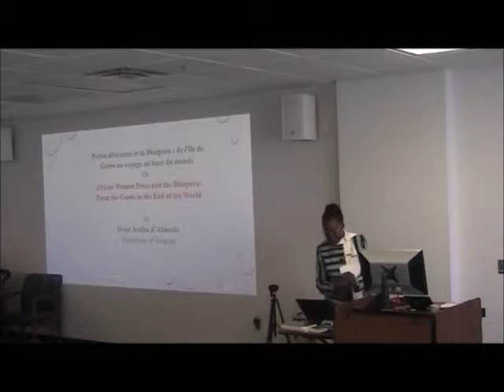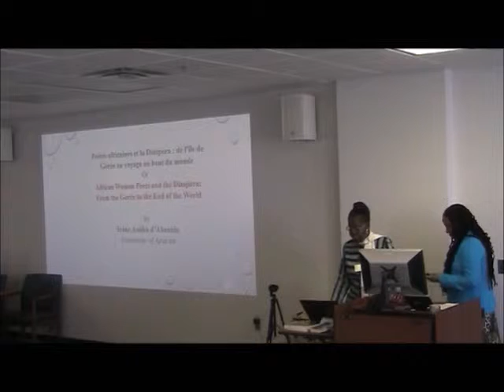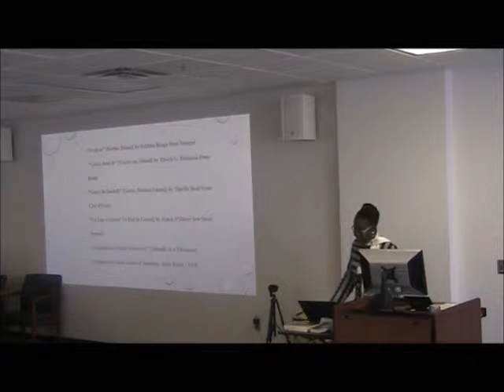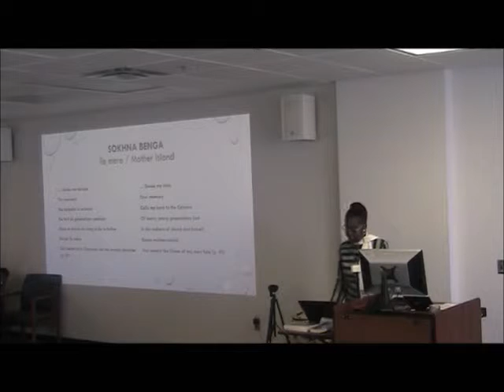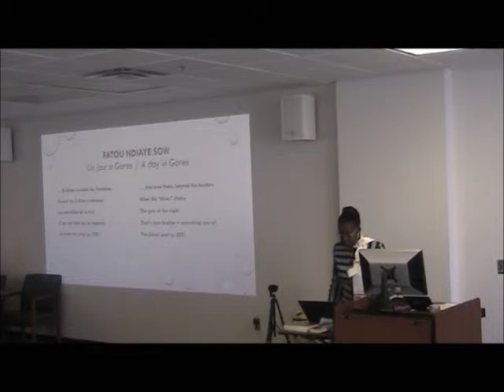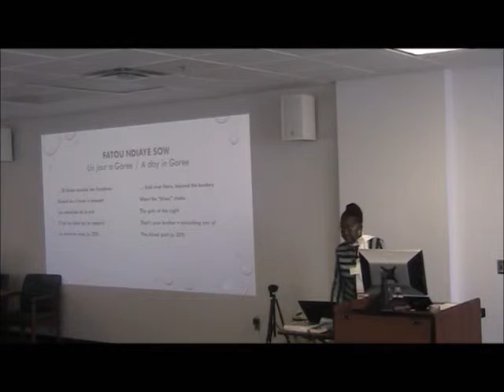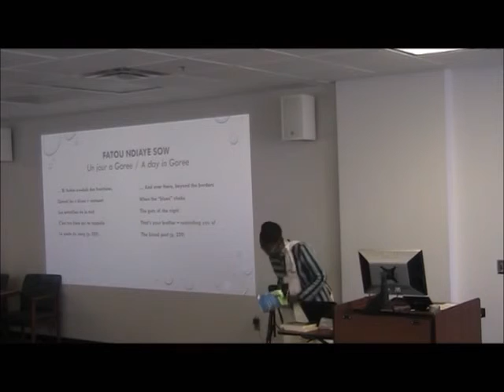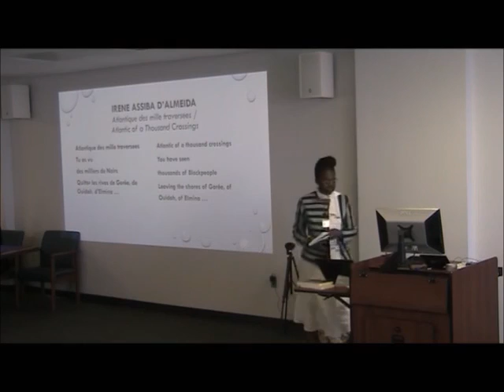041416 I and I Lecture Irène d’Almeida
African Poets and the Diaspora: From the Goreé Island to the End of the World